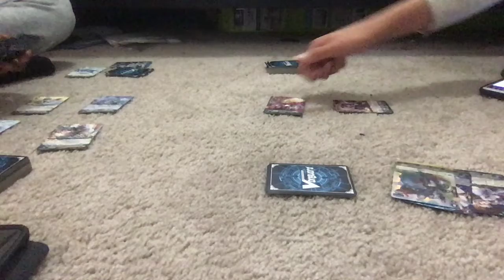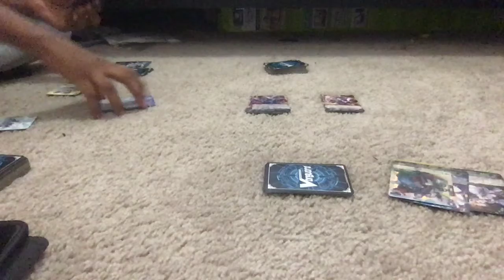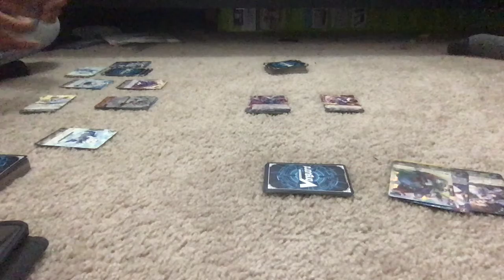Magia vs Brave: Harri vs Altmile: Game 2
Hey guys, its Vanity Ezel and back at it again with another Cardfight vanguard video. This time, we get a new member named ET, who is exceptional at the the game. We have place Harri's against Altmiles's. Stand Up, Vanguard!